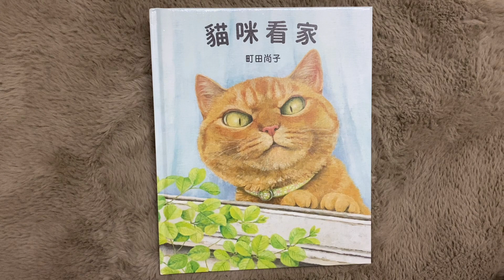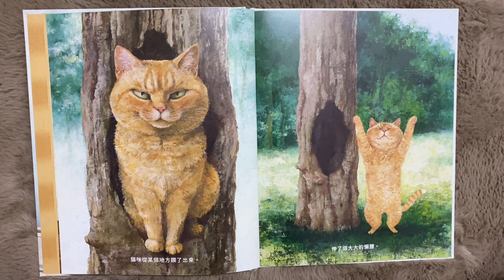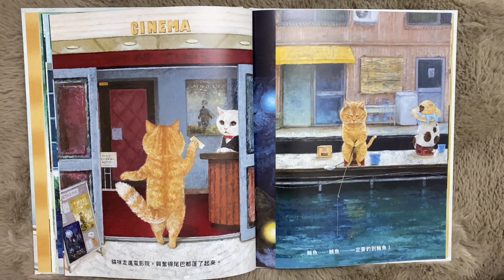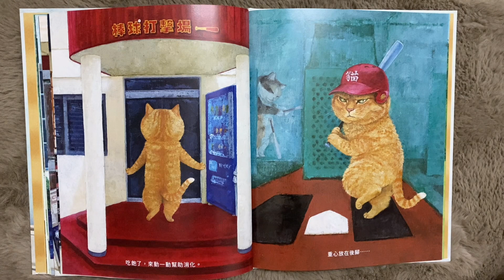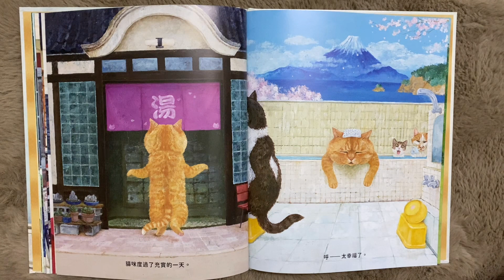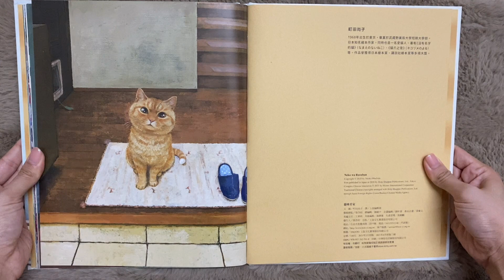KOKO講繪本--貓咪看家（廣東話）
書名：貓咪看家
作者：町田尚子
出版：上誼文化

KOKO最新幫朋友暫養了一隻貓咪，從此一切就改變哂！
貓咪🐱真是一種神奇的生物